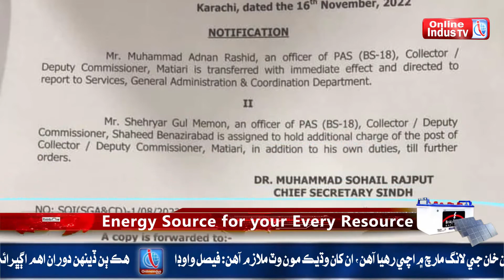مٹیاری: حیدرآباد کی اینٹی کرپشن پولیس نے ڈی سی مٹیاری کو گرفتار کرلیا